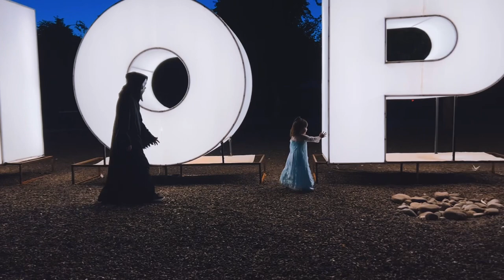OUR 2022 HALLOWEEN NIGHT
Facebook Support Group: (Losing a loved one to Covid)